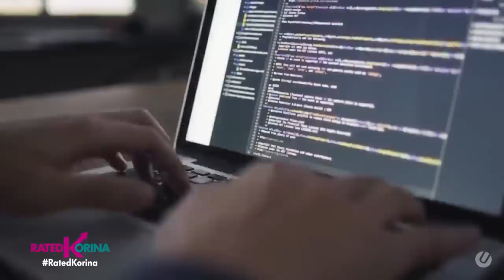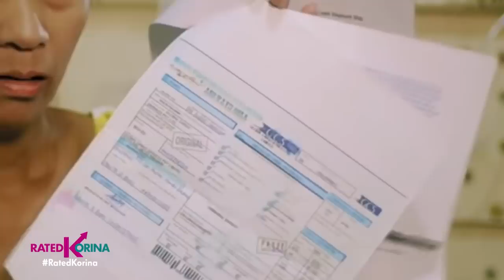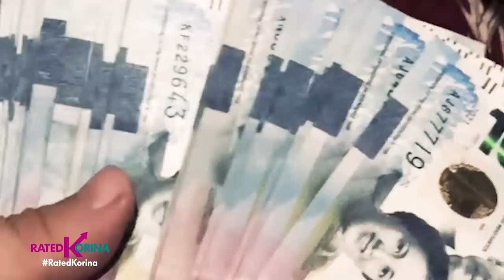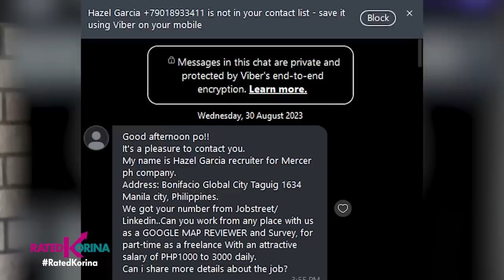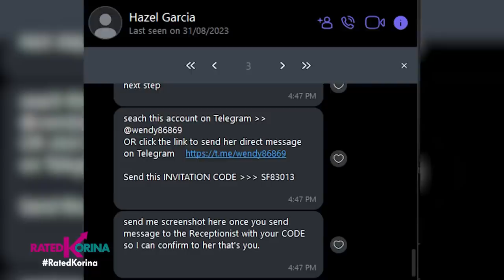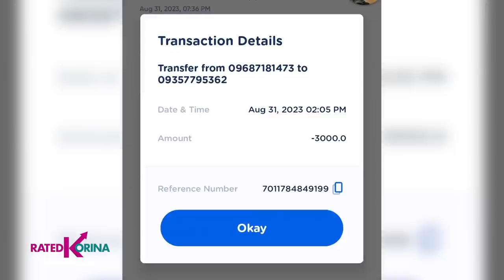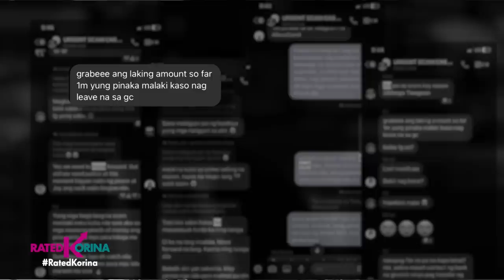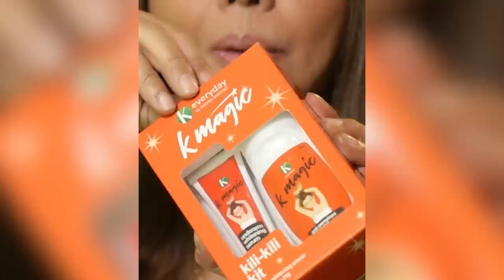Scam Yan! | RATED KORINA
Ngayong moderno na ang buhay, alam nyo bang pati mga manloloko at kawatan naku! High tech na rin...
Kaya importante, lahat tayo may alam sa safety and security ng ating pinaghirapan dahil mahirap mabiktima ng mga scam!